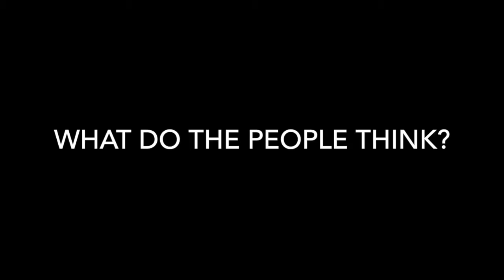Cheyennes Campaign Video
Yo Vote Cheyenne for Publicity! :-)